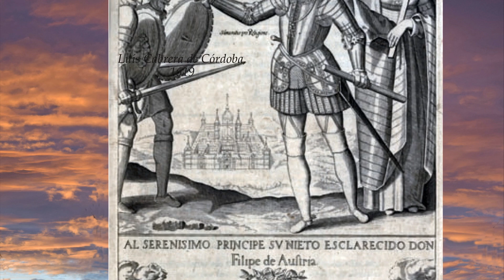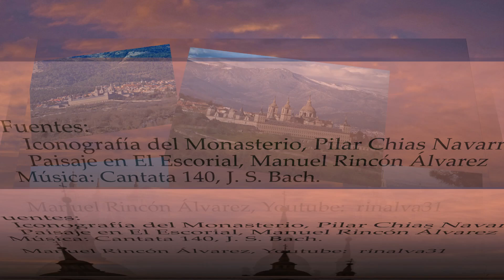Monasterio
Diferentes imágenes del monasterio escurialense, a lo largo de estos cuatro siglos. Dibujantes, pintores, grabadores e impresores siempre se han mostrado atraídos por representar la grandiosidad del edificio,